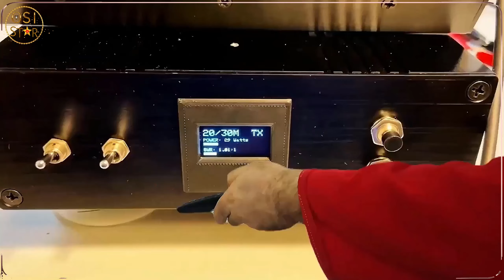Respect Your Workers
In Islam, workers should be spoken with respect and should not be overburdened or overwhelmed with work. They have the right to have both physical and mental rest and also entitled of holidays.
They are also to be given time to offer their prayers.